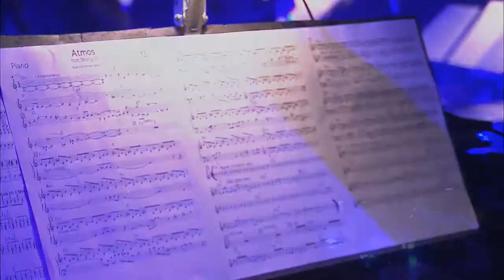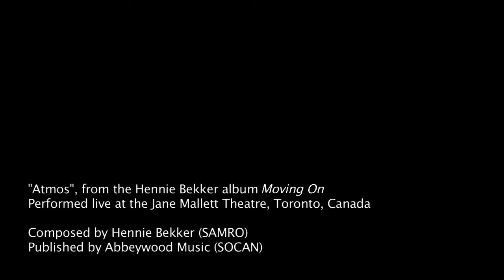"Atmos" by Hennie Bekker - Performed Live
"Atmos", from the Hennie Bekker album Moving On, performed live at the Jane Mallett Theatre in Toronto, Canada.

My approach to the composition of New Age, Electronic and Environmental music has definitely been influenced by my having played a lot of jazz in the past. In composing “Atmos”, I decided to draw on some of my jazz roots and have this song morph from a New Age genre into an "Easy Jazz" vehicle for solos and the result……a lot of fun!  I especially enjoyed playing it live in my 2009 concert, and am pleased to be able to share it with those of you that weren’t able to attend. Enjoy!

Hennie

"Atmos" appears on the 2010 album release, Moving On.

Performing with Hennie Bekker:

Russ Boswell: Bass
Rob Gusevs: Keyboards
John Johnson: Woodwinds, EWI
Rick Shadrach Lazar: Percussion
Bruce Cassidy: Trumpet and EVI
Greg Kavanagh: Guitars
Bob DiSalle: Drums